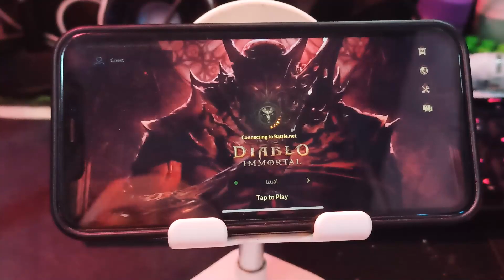BLOOD KNIGHT Diablo Immortal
Game Diablo Immortal with Iphone XR 128gb